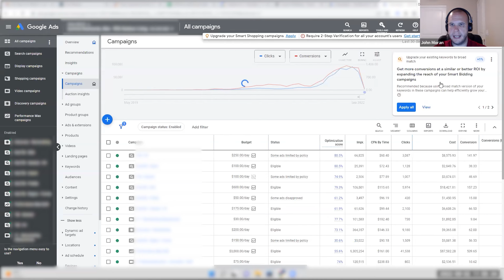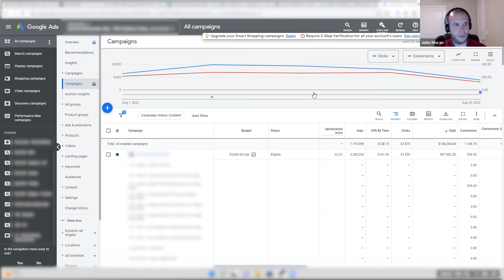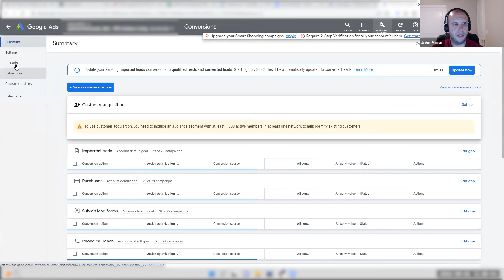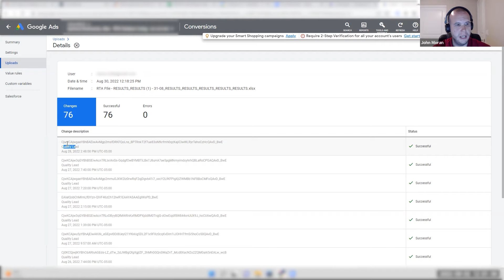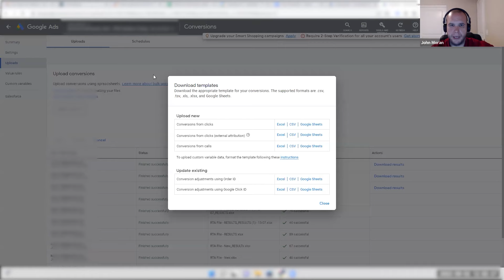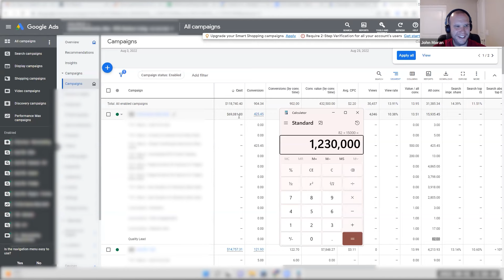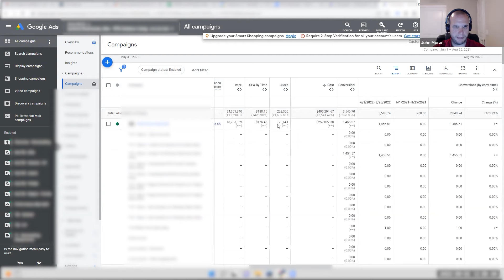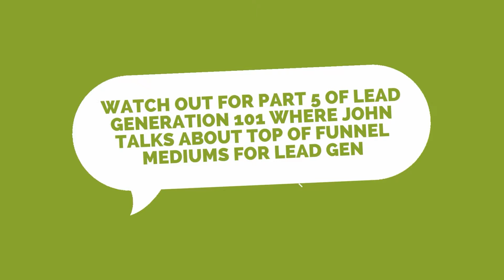🦾 How to Import High-Quality Leads from HubSpot or GHL to Google | Lead Generation 101 Part 4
Are you looking for a way to identify high-quality leads and import them from HubSpot or GHL into your Google Ads account? Watch this video and learn how!

In just a few simple steps, you'll be able to start importing your leads like a pro. Plus, John shares the factors to consider when identifying high-quality leads, the importance of choosing and setting up your data attribution model, and how to count your valid conversion actions.

If you haven’t watched the previous parts of Lead Generation 101 where John talks about the common mistakes advertisers make when running lead gen ads, and how applying broadomation (broad match + automation) can scale your campaigns, you can watch them here:

PS: This guide series is from an internal Solutions 8 training. Thank you for the overwhelming support you’ve given us! We value you and your growth with Google Ads. 🖤💚🤍

0:00 Intro | Lead Generation 101 Part 4
0:37 How to Import High-Quality Leads from HubSpot or GHL to Google
4:48 John’s added conversion action with quality leads from Salesforce
6:58 Job opportunities in the best Google Ads agency in the world
11:09 Sales dictate your optimizations, not leads!

Catch Kasim and John LIVE every Friday at 1 PM PST as they answer everything you want to know about Google Ads.